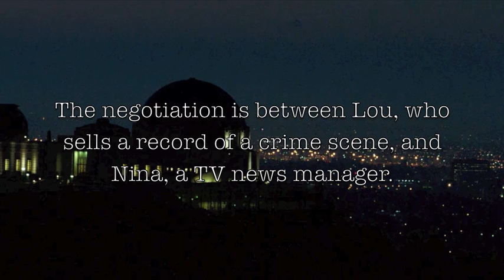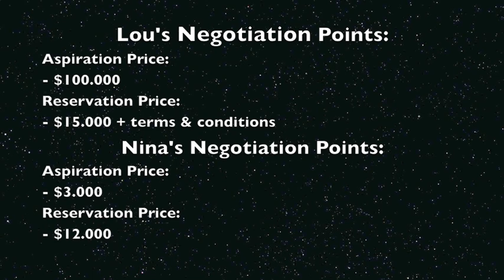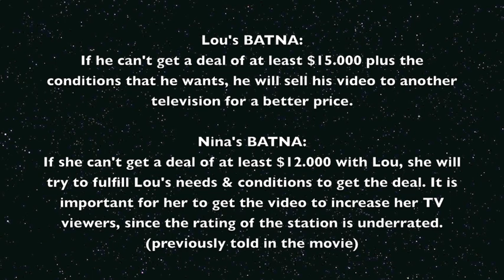Analysis of Negotiation Scenes From Movie “Night Crawler (2014)”, by Calista Elvina Jesslyn.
Analysis of Negotiation Scenes From Movie “Night Crawler (2014)” negotiation scene: Lou vs Nina , by Calista Elvina Jesslyn.
Jake Gyllenhaal’s Lou Bloom in Nightcrawler starts out as scary of a sycophant as one could imagine, flashing a winningly-rehearsed smile and listing his many personal selling points for an uninterested supervisor. His motto, and his story, is as American as they come.
Bloom is a loner, living in a small apartment on the outskirts of Los Angeles and making his living selling stolen copper wire and manhole covers.
He’s hooked, and in no time he’s selling some poor sucker’s racing bicycle for a police scanner and a cruddy video camera.
Negotiation scene between Lou and nina (the news manager)
English
Negotation Analysis of the Movie. Analysis of Negotiation Scene from Movie. Negotiation Lessons from Movie.
This is a video assignment as part of Negotiation Course (MB 4011) at SBM ITB, SBM Class of 2015, Bandung Campus, School of Business Management - Bandung Institute of Technology (SBM – ITB). Negotiation Course Lecturer: Oni Bibin Bintoro & Shimaditya Nuraeni. This Video is edited and produced for Youtube Channel by: Knowledge Sharing Initiative, O.B Bintoro, MOOC Indonesia and DRRC Asia.
This is for educational use only. For your own personal academic use only.
Bahasa Indonesia
Analisis Negosiasi Adegan Dari Film "Malam Crawler (2014)" negosiasi adegan: Lou vs Nina, oleh Calista Elvina Jesslyn.
Jake Gyllenhaal Lou Bloom di Nightcrawler mulai keluar dengan menakutkan dari penjilat sebagai salah satu bisa membayangkan dan berlatih berkedip senyum penuh kemenangan. Mottonya, dan ceritanya, adalah kepada Amerika mereka datang.
Bloom adalah penyendiri, yang tinggal di sebuah apartemen kecil di pinggiran Los Angeles dan membuat nafkah menjual kawat tembaga curian dan penutup lubang got.
Dia ketagihan, dan dalam waktu singkat ia menjual beberapa sepeda balap hasil korban penipuan untuk scanner polisi dan kamera video bekas.
Negosiasi adegan antara Lou dan nina (manajer berita)
***Analisis Tema Negosiasi dari Film. Pelajaran negosiasi dari Film.***
Ini adalah tugas video sebagai bagian dari Negosiasi Course (MB 4011) di SBM ITB, SBM Kelas 2015, Kampus Bandung, Sekolah Bisnis Manajemen - Institut Teknologi Bandung (SBM - ITB).